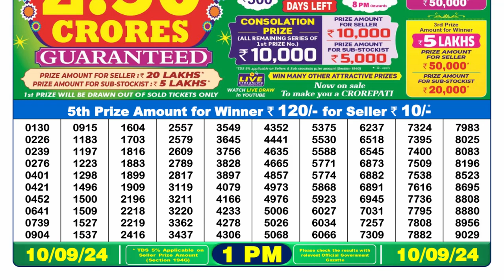🔴Dear Morning Lottery 1PM Today 10.09.24 || डिअर लॉटरी रिजल्ट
Lottery Sambad Dear Morning 1pm Result 10/09/2024